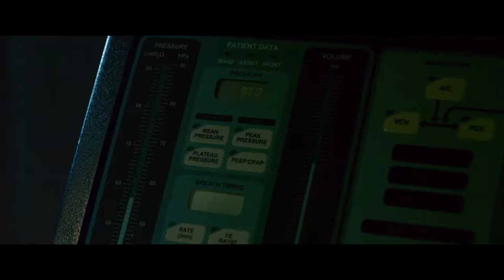NAILS Official Theatrical